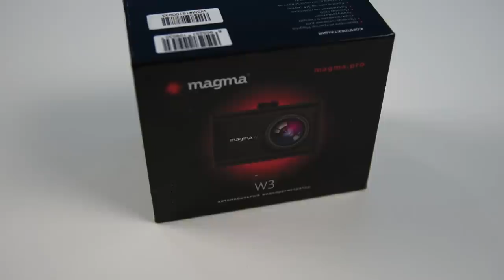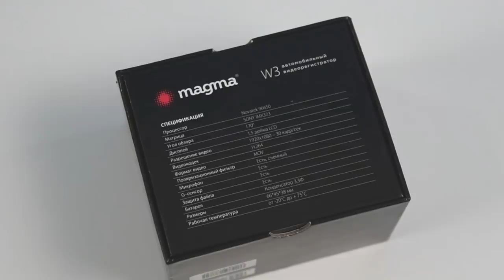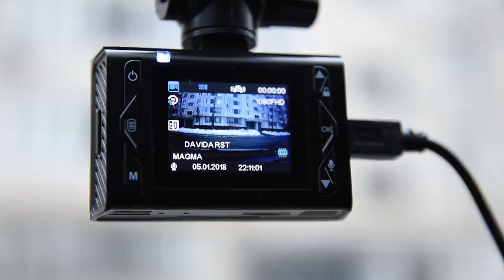Видеорегистратор Magma W3 / Арстайл /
Конкурс на 2000$, отдаю два ноутбука Асус! Неожиданно удивил, видеорегистратор Magma W3.
Подробный обзор, с примерами записи ночью и днём.